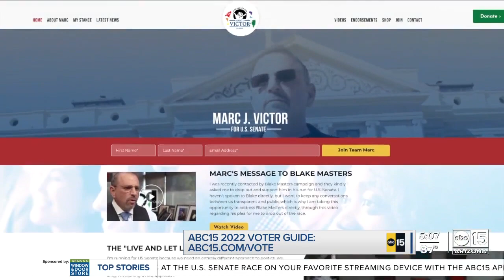One-on-one with Marc Victor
Libertarian candidate for U.S. Senate sits down with ABC15 for a one-on-one interview. It's rare when a candidate for any elected office says that what he thinks is not important. It's what voters want, that matters the most, says Victor. If his name sounds familiar it's probably from his work as a criminal defense attorney. He has defended several high-profile cases and appeared on local news shows as a legal expert.